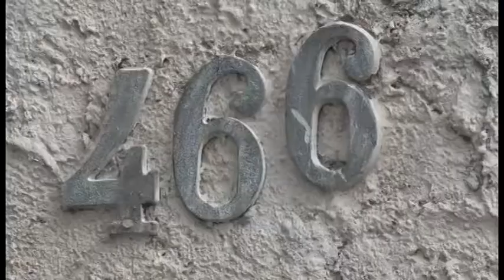AJUDA HENRIQUE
Criança precisa de ajuda para tratamento. Henrique nasceu com síndrome alcoólica fetal e tem vários problemas de saúde.  Ele precisa inclusive de uma cadeira de rodas.